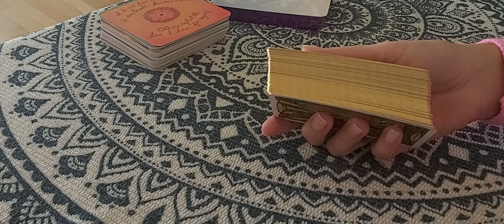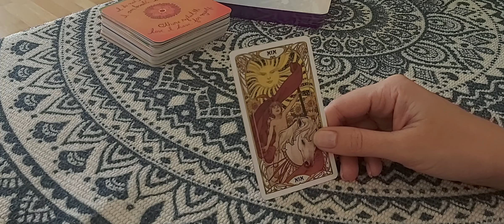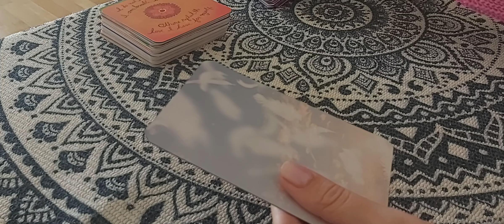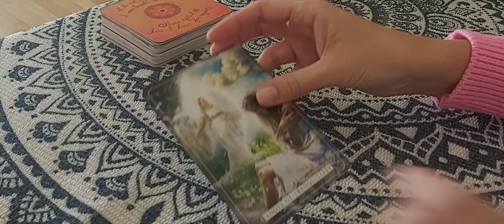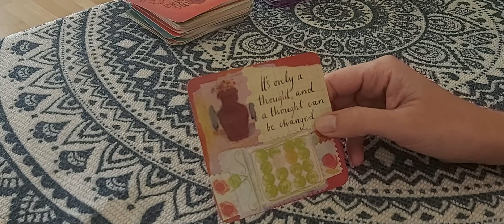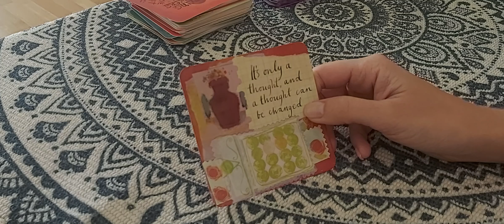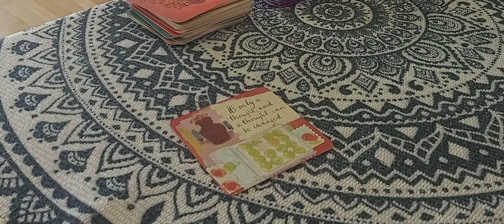12. SEPTEMBRIS - TARO UN EŅĢEĻU VĒSTĪJUMS ŠODIENAI - ASTARTA